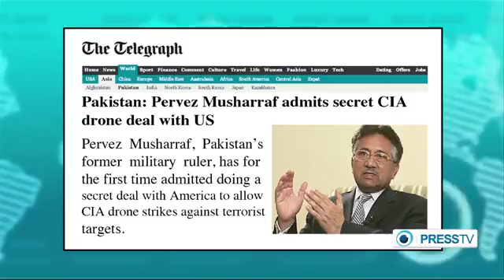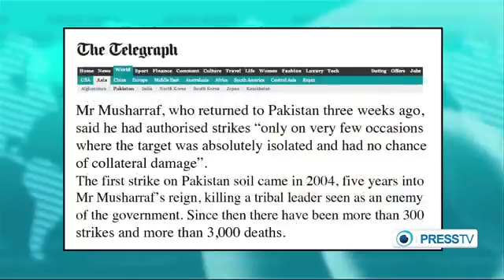PressTV Ex Pakistan military ruler Musharraf taken to court over drone deal